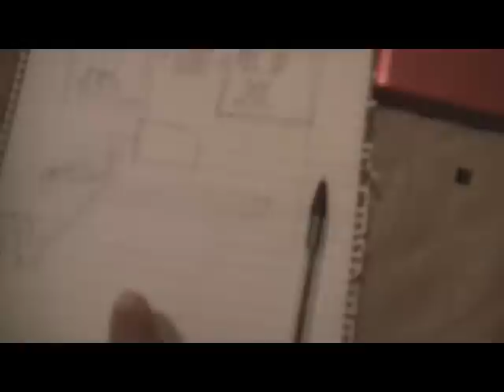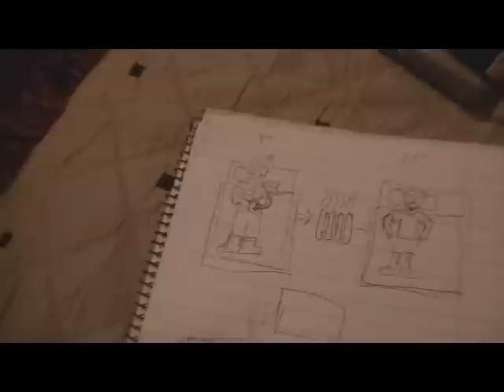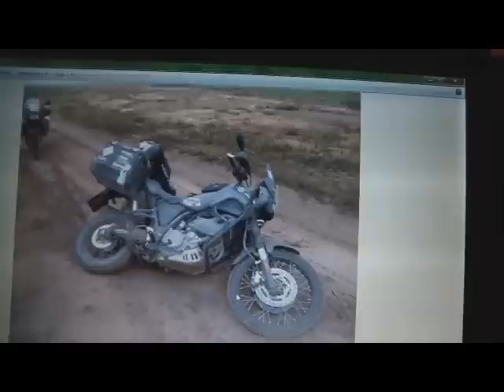Vara Dove Te Porta el Ture - 6 Puntata